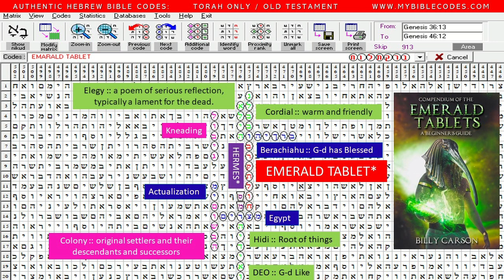Emerald Tablet found within Bible Codes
Full credit given to Billy Carson
His research into the Emerald Tablets
Link found between Hermes Egypt & more